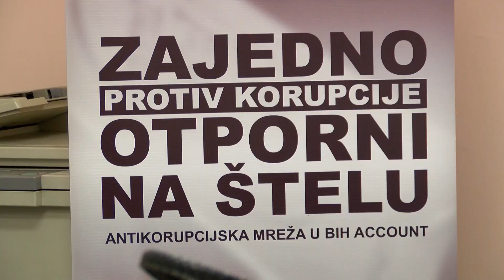NAŠA TV | "VIŠE ZNANJA, VIŠE TRANSPARENTNOSTI"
Novinarka: Gorana Nikolić
Snimatelj: Marko Jelić

Potaknuti korupcijom u svim društvenim sferama, pa i u školstvu, Centar za razvoj omladinskog aktivizma Sarajevo promovira model antikorupcijskog obrazovanja. U četvrtak su posjetili i Mostar.